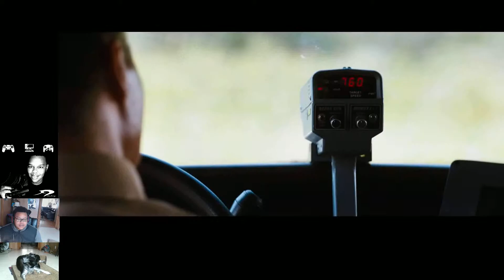Sonic The Hedgehog Movie Reaction (Normal Guy Reaction)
this is my first reaction video. i love my you-tuber's i follow and their hype reactions to things but i wonder if its all for show. I mean it works because I watch them.

Rights owned to Sega and Paramount Pictures.